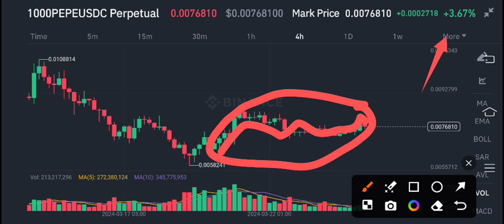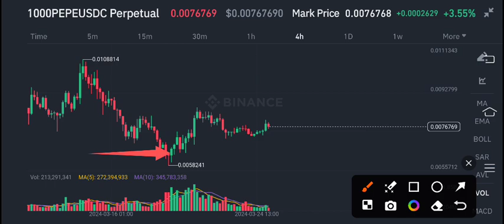PEPE COIN Urgent News Today! PEPE Price Prediction update